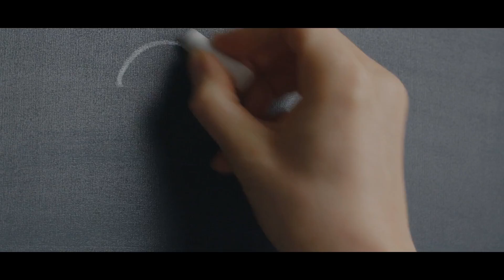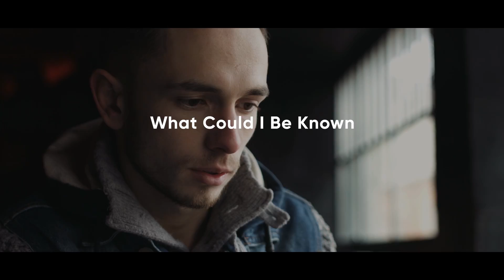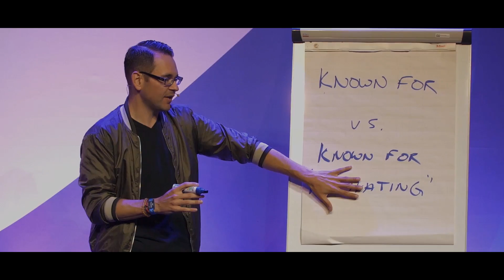How You Can Do Business UNUSUAL| Jason Goldberg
If anybody tells you "this is the way you should run your business"...run as fast as you can.
Because there is no way to run a business...there's your way, but there is no the way.

When it comes to business, the world is truly your playground, with no real rules, you are the captain of its destiny.

You have UNLIMITED potential. So your personal growth should be UNLIMITED too! That’s why we’ve launched the Quest All Access Pass for unrestricted learning and self-development. Get instant access to all our transformational courses